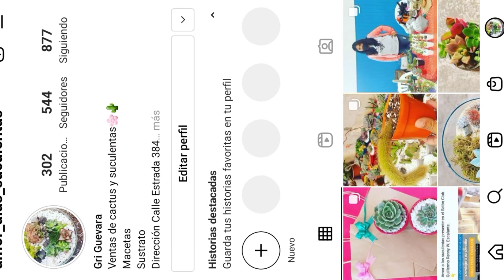Hormigas en mi invernadero, también les presento mi colección de Haworthias (Primer video 2022)